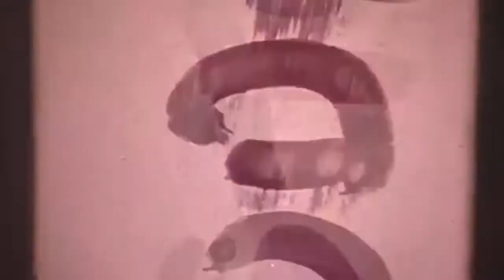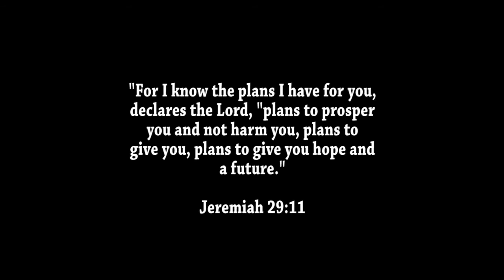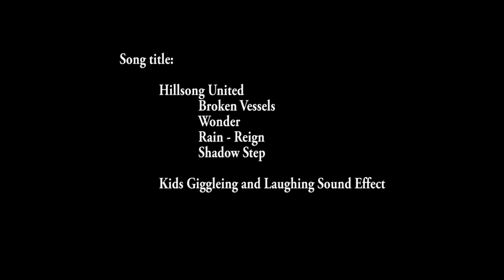Theology 141 Immersion - AdDU 2017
Ateneo de Davao Univeristy

TH 141  A THEOLOGY OF THE CATHOLIC SOCIAL VISION (3 units)

Theology 141 is a systematic study of social commitment from a theological perspective.  The course begins with an exposition of the Church as the Church of the poor and the pastoral cycle as a method of theologizing.  It then focuses on  a social and cultural analysis of the Philippine situation in the light of PCP II.  The main content of the course is the theology of the Catholic social vision in its doctrinal basis, sacramental celebration, and biblical foundations, declared in the papal social teachings and the pastoral letters of the Catholic Bishops of the Philipines (CBCP).

In view of the various emphases in treating the Catholic social vision, responses to Philippine problems are related to business, science and technology, ecology and gender, politics and governnance—in accordance with the students’ areas of concern and interest.  The whole course is envisioned to deepen a “spirituality of social transformation” founded on a faith committed to social justice and liberation in the Philippines today.